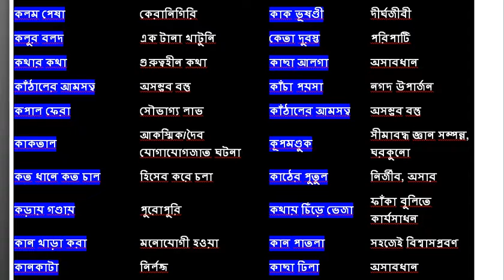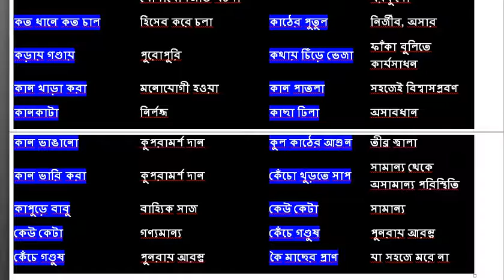কিছু গুরুত্বপূর্ণ বাগধারা ssc 30 bcs